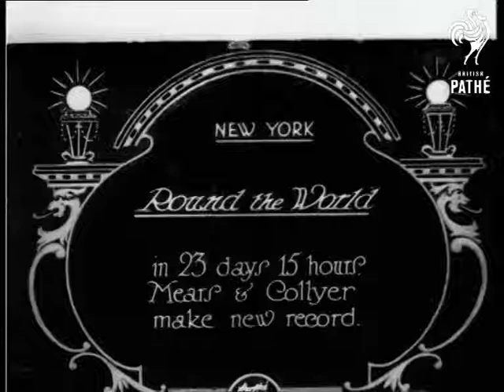Round The World (1928)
Full titles read: "Round the World - in 23 days 15 hours. Mears & Collyer make new record."

M/S of Mears and Collyer looking out of the windows of the cockpit of their aeroplane; there is a little dog peeping out of the rear window.  M/S of Mears and Collyer posing with their dog, presumably in New York at the end of their trip.

Note: I cannot find any record of the first names of Mears and Collyer - does anyone have any information?
 FILM ID:736.1